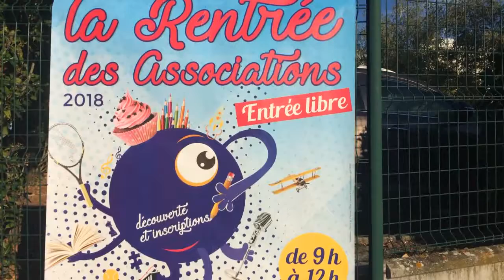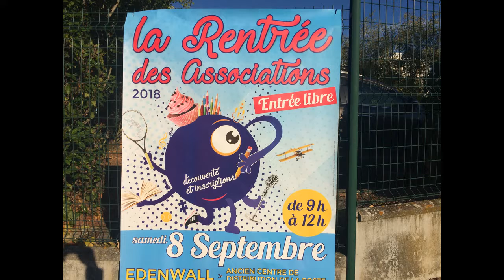BVC2020TV présente la Journée des Associations du 8 Sept 2018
BVC2020TV Associations Charnay-Les-Mâcon 8/09/2018